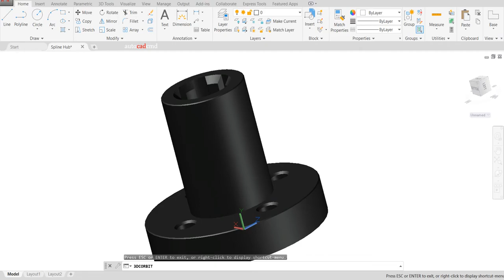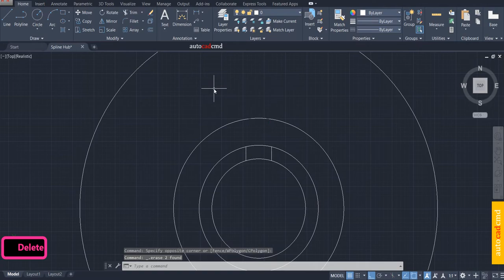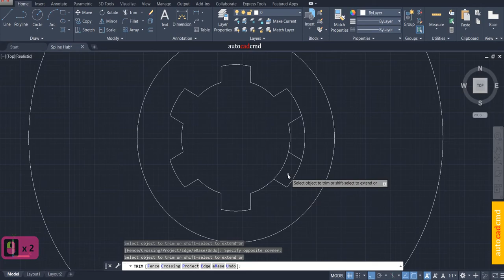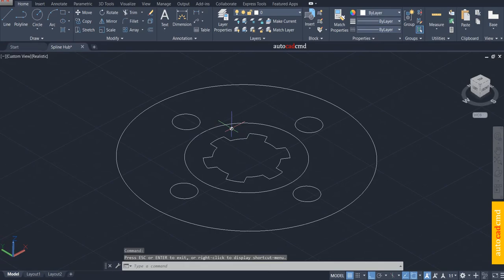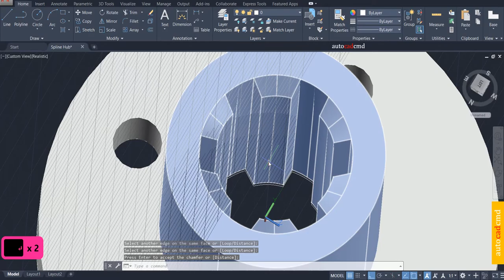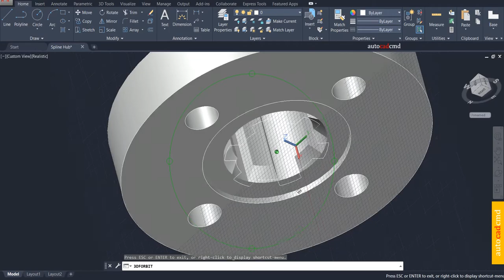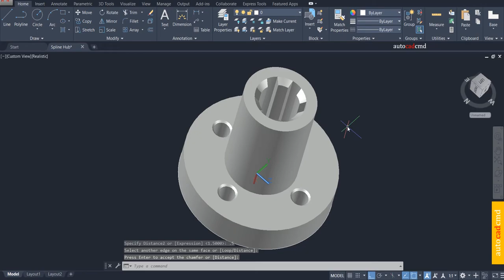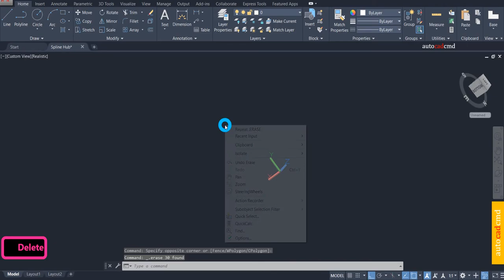Spline Hub in autocad by (ⓐⓤⓣⓞⓒⓐⓓⓒⓜⓓ) ✅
Hello Engineers! Today I’m going to show you how to make Spline Hub using autocad software. It's essential for every beginning stage design engineer to understand how to make Spline Hub using autocad software.

Here's what you'll see in this video:

0:01 - intro